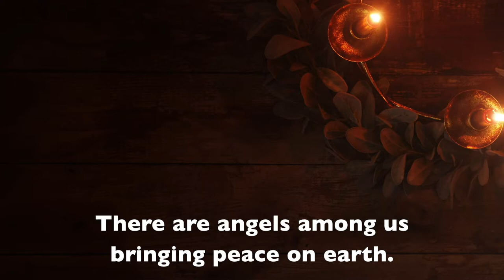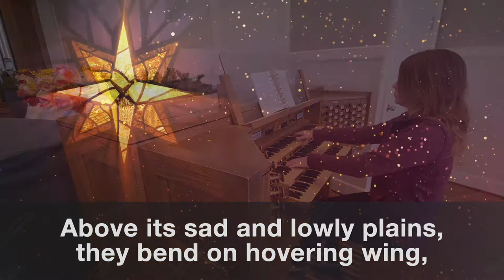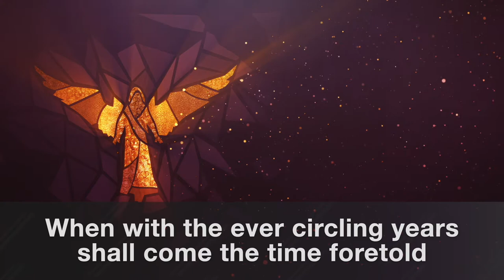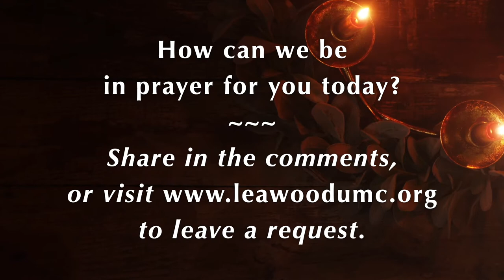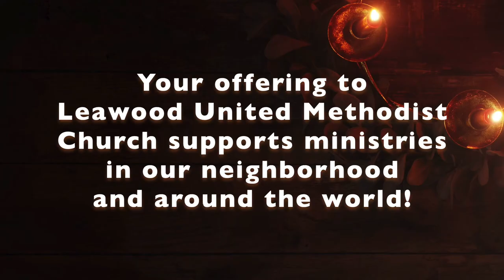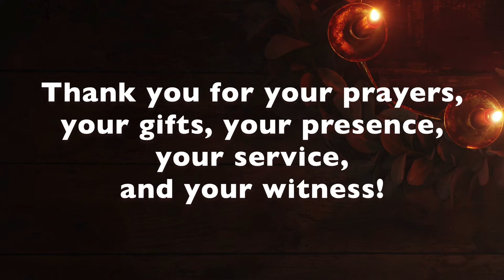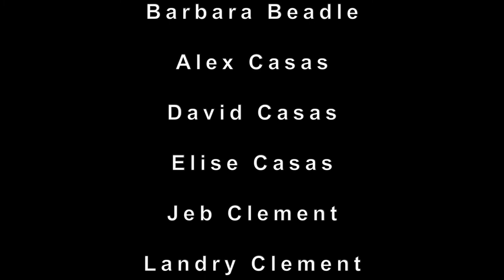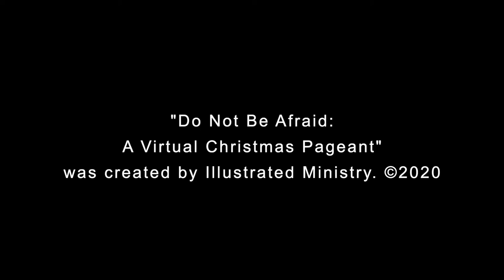Leawood United Methodist Church -- December 6, 2020 Worship and Christmas Pageant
Welcome to worship at Leawood United Methodist Church on this second Sunday of Advent, December 6, 2020!  Today, as a part of worship, we present our Christmas Pageant!
Our Worship Notes are below. (click on SHOW MORE)

WELCOME!  We are so glad you are worshiping with us today!

Worship Participants:
-- This morning's liturgist is Gayle Zuk.
-- Today’s musicians are Lori Adami - piano/organ and Karen Fremar - percussion.

Pageant Participants:
CAST:  Barbara Beadle, Alex Casas, David Casas, Elise Casas, Jeb Clement, Landry Clement, Maryn Clement, Rachel Clement, Anna Cuthbertson, Caleb Cuthbertson, Leslie Foiles, Ian Grindstaff, Regina Grindstaff, Katie Lendt, Sam Lendt, Sarah Lendt, Susan Moackler, Brandon Stasieluk, Connor Stasieluk, Molly Stasieluk, and Jeff Wilson.

Gavin Lendt, Director
Jeff Wilson, Script Adaptation
Stacy Lendt, Casting
Melanie Melcher Cuthbertson, Producer
Original Music composed by Gavin Lendt

Thank you to the many friends and family who became the crew and camera operators and made the pageant possible!

Today’s Pageant was written by the people (2020).

Today's Music:
-- Today’s Prelude is “The Virgin Mary Had a Baby Boy” arranged by Victor Labenske (Pilot Point Music).
— The “Angels Among Us” theme song is written by Marcia McFee and Chuck Bell (2017).
— The Opening Song of Praise is “It Came Upon the Midnight Clear” with words by Edmund Sears (1849) and music by Richard Willis (1850).
— “Peace, Peace” is written by Rick and Sylvia Powell and is arranged by Fred Bock (1989, Matterhorn Music).
— Our Offertory today is “Do You Hear What I Hear,” arranged by Jim Brickman (Regent Music Corporation).
—The Closing Hymn is the Advent hymn, “I Want to Walk as a Child of the Light.” It is written by Kathleen Thomerson (1966).

Worship Design:
—“Angels Among Us” worship elements, including the Call to Worship, are written by Marcia McFee
— The Biblical angel artwork includes work by Thomas Cole.
for the use of our “Angels Among Us” theme image.